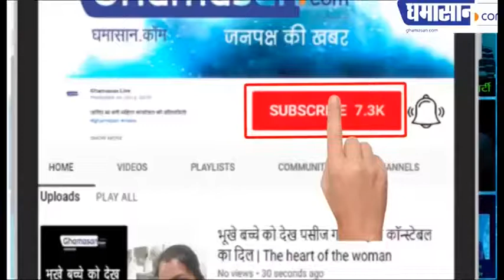क्यों रो दिए किसान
पशुओं को क्यों खिलाई सोयाबीन की फसल